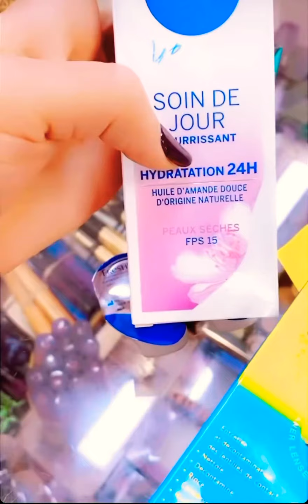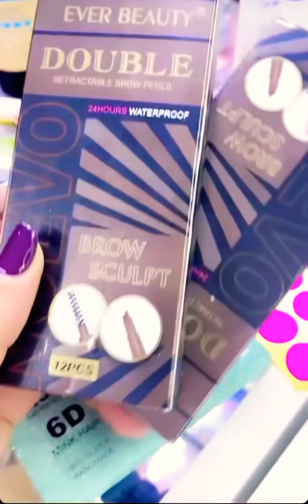دوزت نهار كله تنقلب ليكم على البديل الارخص للمكياج و اخيرا لقيته بنفس المكونات و الجوده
كلمات الدلاله ليس لها معنى